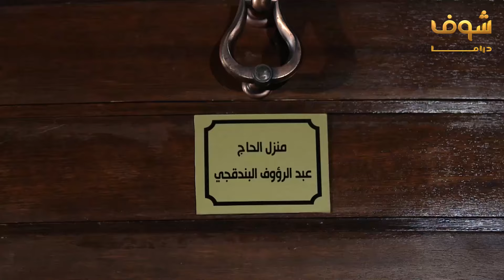مسلسل الغريب الحلقة 27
الغريب الحلقة 27 الغريب الحلقة السابعة والعشرون الغريب 27 مسلسل الغريب الحلقة 27 مسلسل الغريب الحلقة السابعة والعشرون مسلسل الغريب 27 Alghareeb Episode 27 Alghareeb 27